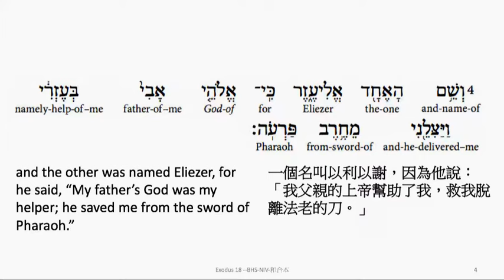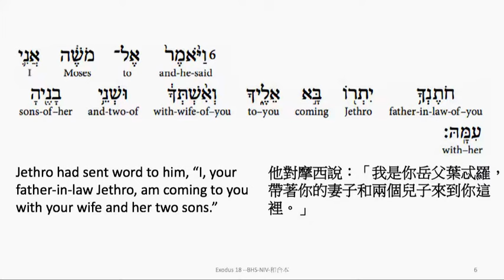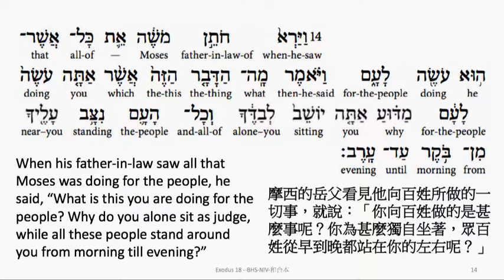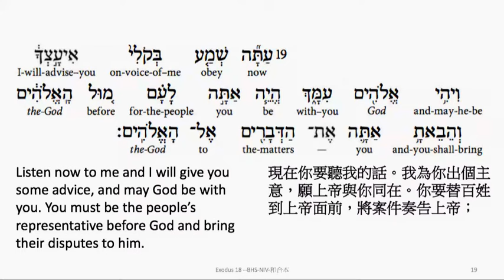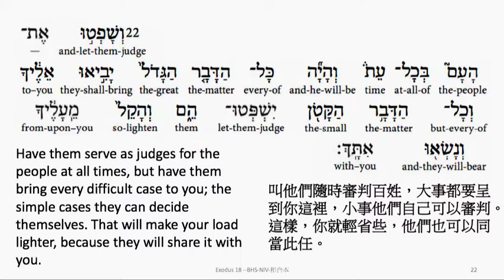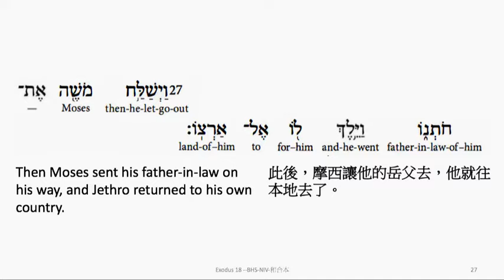Exodus 18: Hebrew interlinear audio Bible 希伯來文聖經:出埃及記第十八章